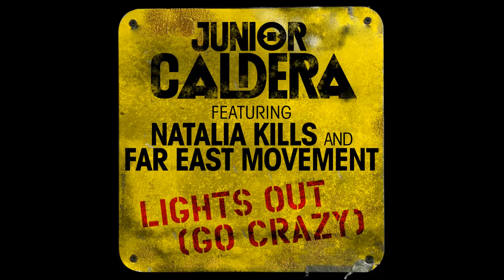Tekken Tag Tournament 2 - Girl Power - Cosplay - Lights Out Go Crazy - Comic Con 2012, San Diego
Tekken Tag Tournament 2 - Advertisement edited
Lights Out, Go Crazy
Junior Caldera, Natalia Kills, Far East Movement
Tekken Tag Tournament 2 promotional video from Comic Con 2012 e-edited

Lyrics -
I can see you in the dark
I see you hi-hi-hiding away
I can feel you in the dark-ness
I know the little games you play

I can read your dirty mind
Thinking you got shit, won't fly with me
Boy I'm on ya like a polygraph
Love too hard still, this is what i see

I know you when you can't lie
No baby you can't lie
You run but you can't hide
I see you when you're pulling
The wool over my eyes

Boy I got a P.H.D.
I got a Masters in Boy-ology
My sidekick psychi call her, what you wanna,
But more i'm on ya

Made you think that she's the one
And she'll wake up and there's you'll gone
You got the matrix in your head
Run it, Run over, Gather up, Play it

Far East Movement!

Hide and seek, made you peek
Put you to sleep, like quashi
Wrapped by tie around your neck
That's what i call a freak on a leash

Help yourself, grab my belt
Pull my pants, straight to hell
Oh my god, Natalia Kills
This must be how heaven feels

Lights out, go crazy (go crazy)

This video is intended as support of Junior Caldera, Natalia Kills, Far East Movement, and Tekken.